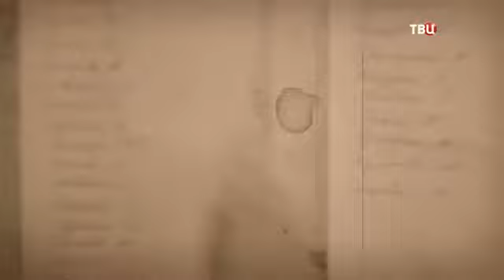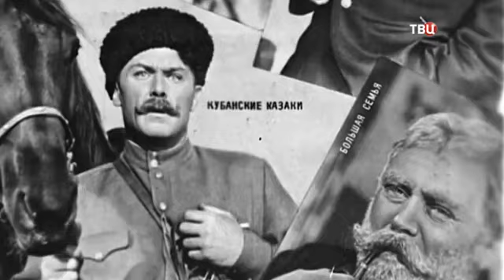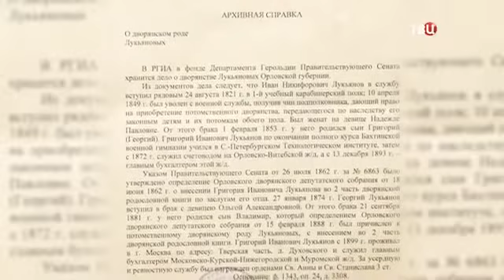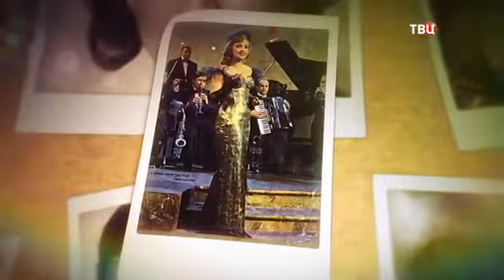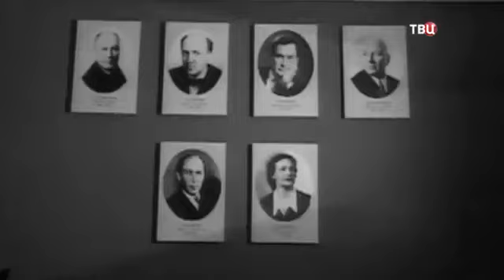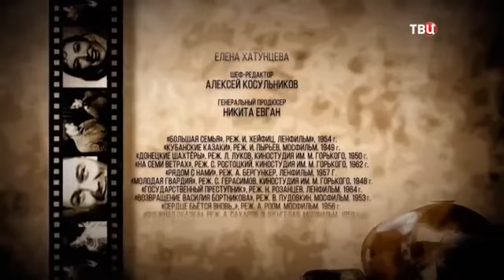Клара Лучко и Сергей Лукьянов "Украденное счастье"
Она – красавица из крестьянской семьи, он – потомственный дворянин. Нет, это не киношная мелодрама, а настоящий роман знаменитых советских актёров – Клары Лучко и Сергея Лукьянова. Яркие и успешные на киноэкране, они прошли через многие препятствия на пути друг к другу, а своё счастье им и вовсе пришлось похитить у судьбы, за что каждый из них по-своему заплатил высокую цену.